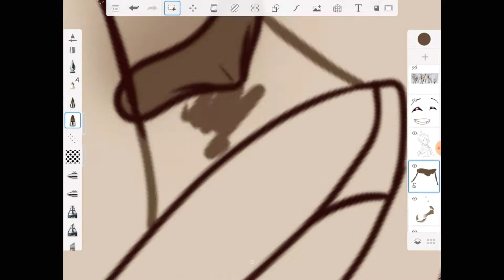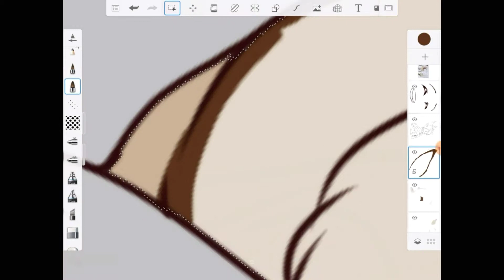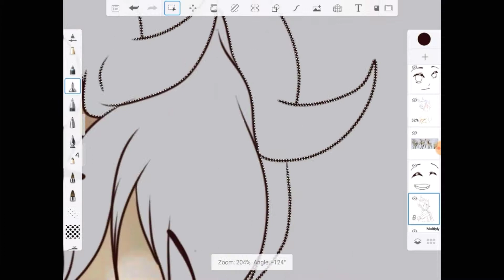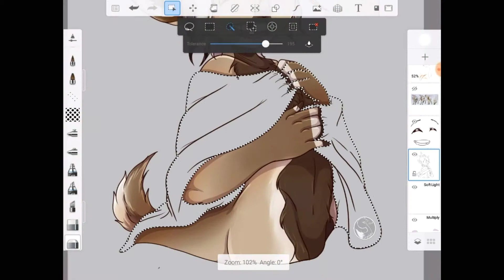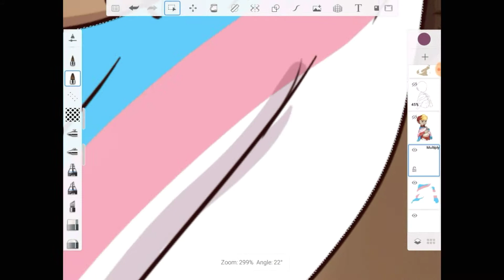Speedpaint: "Here I Am " Pride Month Commission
This is a commission for my current YCH (Your Character Here) pieces done for DreamerofTheBlue on deviantart of their centaur oc showing their pride.

Art Credits:
~program used: Sketchbook by AutoDesk
~Art Creation duration: 3hrs
~Video Duration: approx 5 mins
If you'd like to help support Shaygoyle, and / or, donate... Please support through either
Where to Find ShayGoyle:
Thank you to all my watchers for your continuing support in my artist endeavors. And I hope you enjoy all the art and videos I produce in the future.